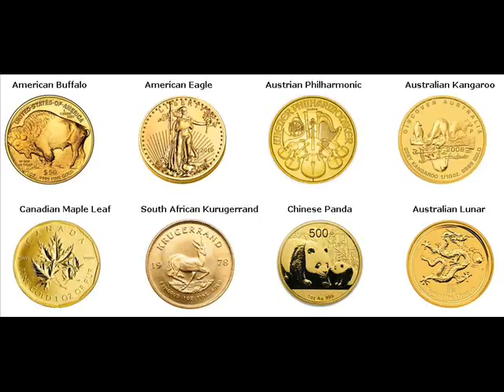Gold Coins For Sale Sullana Peru